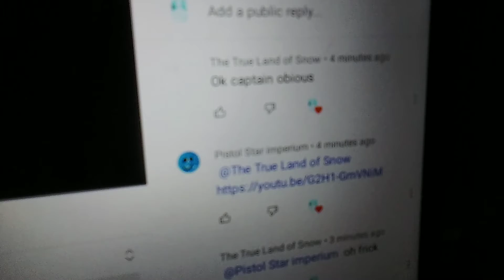basket rolling be like